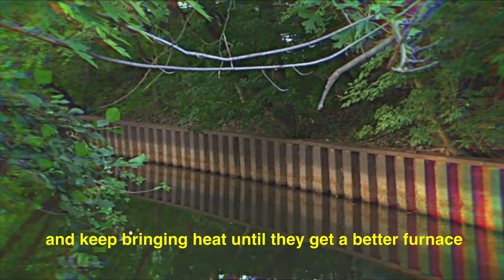ICE atm - "ROGUE" (PROD. ICE atm) [MUSIC VIDEO]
A phenomenon that only works best when calm
Switched it off, cell was on, quiet while the rest alarmed
Cooking like the best chef at a restaurant
Bourbon in the thermos, sweatpants and a vest, I’m armed
Either left alone or used as a stepping stone
Threaten clones that look offbeat and need a metronome
Underground, living off-grid, he couldn’t get a loan
Inflicted pain upon the wrong one so he crept in ya home
Just to set the tone, shot you in your cephalon
Made your wife and kids watch it like a telethon
Then I pushed em off, see where they just fell from?
If I get caught, it still won’t be as high as my bail bond
Lets see what the hells on. These the shows y’all quote?
I almost just stuck the remote down my fucking throat
Spend your time watching this but you don’t wanna vote?
Solitude is how I stay afloat
Bout to go rogue still rock and roll solo
I’m a no-show like a no-glow logo
On the low-low, he got pain but never let it surface
And keep bringing heat until they get a better furnace
I’ll stay disconnected till they get better service
Keep doing the right thing although it’s never worth it